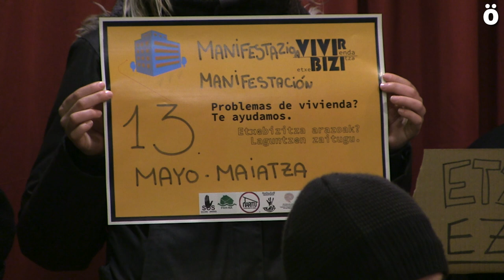Convocan una manifestación por el derecho a vivienda el próximo 13 de mayo en Iruñea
Diversos colectivos y entidades sociales han anunciado hoy la celebración de varios encuentros por los barrios de Iruñea que culminarán el 13 de Mayo con una manifestación que reclamará el derecho al acceso a una vivienda. Desde estos colectivos denuncian las diversas trabas, desde económicas, especulativas o de índole racista que impiden a la ciudadanía acceder a un derecho fundamental como es el derecho a vivienda.